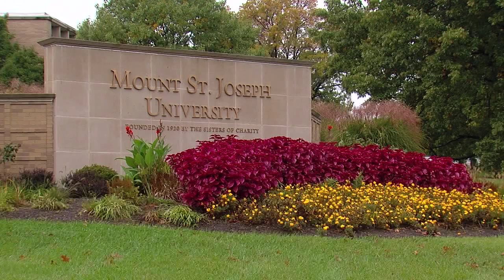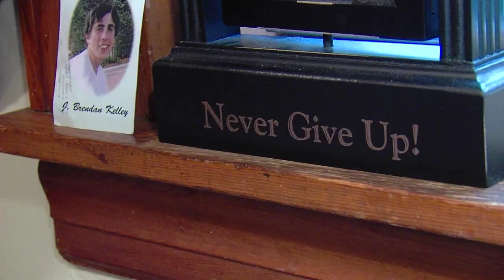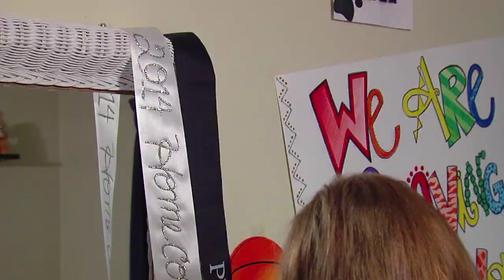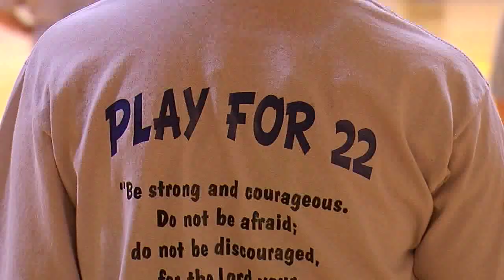Lauren Hill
The Cure Starts Now.